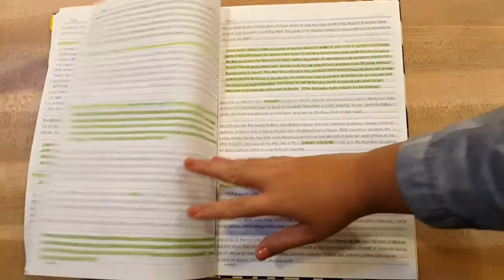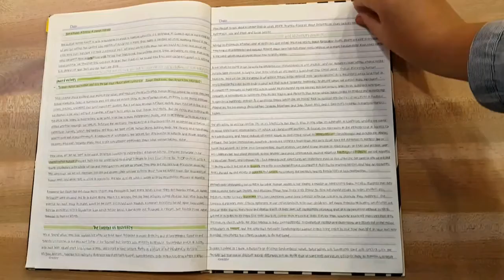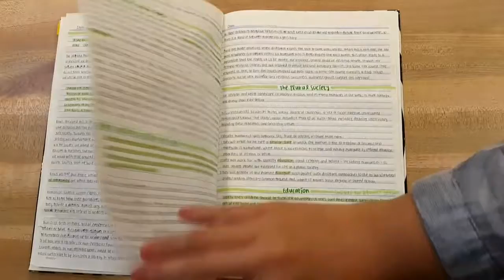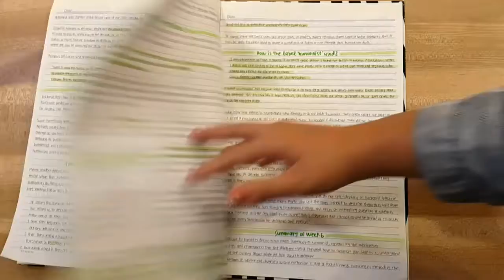Study Notes Flipthrough - Introducing Humanism: Non-Religious Approaches to Life.